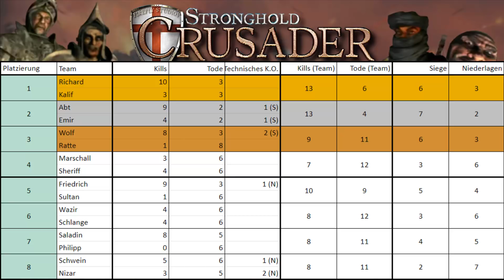Endstatistik | Stronghold Crusader - Erstes KI Turnier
Ihr wollt fürs Spielen belohnt werden? Dann solltet ihr euch mal Gamehag anschauen.

Ein Sack Hühnerfutter:

Amazon Prime 30 Tage Probemitgliedschaft:

Audible 30 Tage Probemitgliedschaft:

Ihr spielt gerne Spiele auf eurem Smartphone und wollt nebenbei noch ein bisschen was dazu verdienen? Dann könnte Mistplay was für euch sein. Funktioniert einwandfrei, ich habe es selbst getestet. Wenn ihr euch über den Link anmeldet, erhaltet ihr gleich noch 50 Startpunkte obendrauf.

Wenn ihr mir und meinem Kanal ein wenig unter die Arme greifen (und mich auch etwas unabhängiger von Werbeeinnahmen machen) wollt, könnt ihr bereits für einen geringen Betrag ein Kanalmitglied werden. Dadurch gibt es auch den einen oder anderen kleinen Vorteil, wie etwa ein sich (mit Dauer) veränderndes Logo der 4 Herzoge aus Stronghold, dass von da an neben all euren Kommentaren auf meinen Videos angezeigt wird.